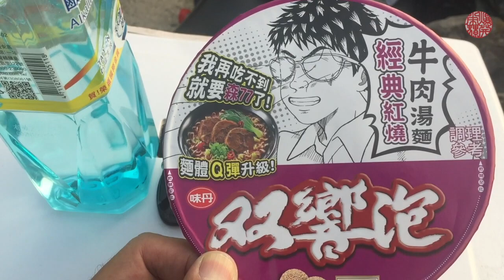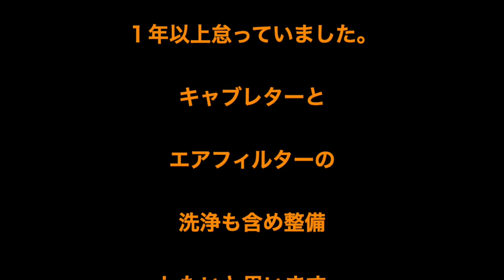動かなくなった【クワガタムシ】台湾北部2019年5月13日ライトトラップ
VIDEO DETA
まさかのトラブル発生。

＊＊＊関連動画＊＊＊

タカサゴミヤマクワガタの3頭目【クワガタムシ】台湾北部2019年5月12日灯火採集

タカサゴミヤマクワガタの２頭目【クワガタムシ】台湾北部2019年5月11日灯火採集

2019年の初タカサゴミヤマクワガタ【クワガタムシ】台湾北部2019年5月10日灯火採集

2018年最初のライトトラップ【クワガタムシ】台湾北部2018年5月6日

 過積載機車発電隊のライトトラップ【クワガタムシ】台湾北部2018年5月11日

iMovie